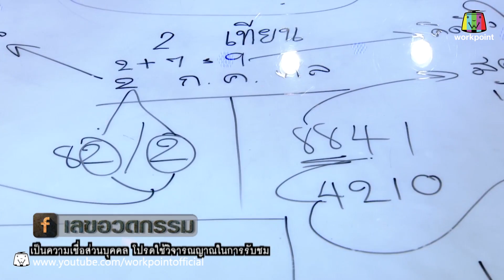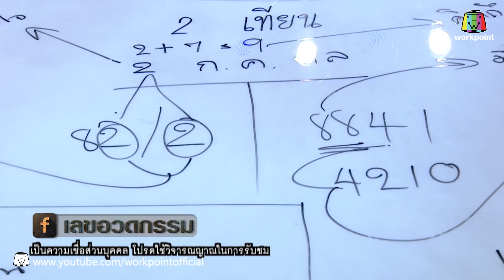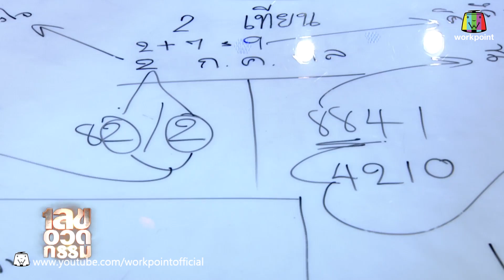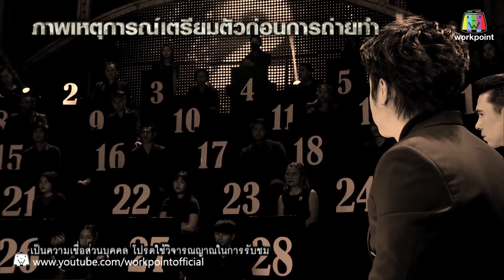เลขอวดกรรม | ผีหวงรถ | 29 มิ.ย. 60 Full HD